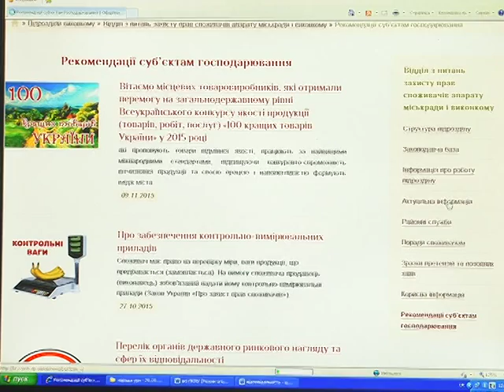Захист прав споживачів